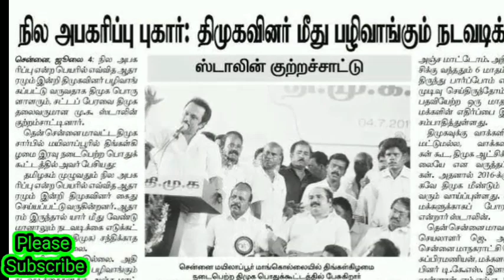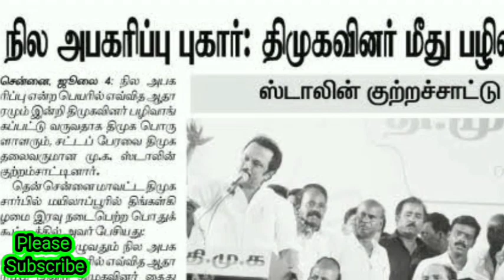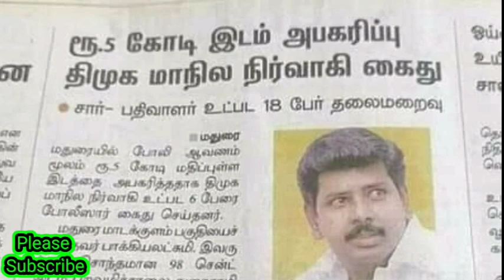திமுக கட்சில ஒரு நல்லவன் கூட இல்லையா ? Maridhas Answers ஆவேசம்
We are a strong supporters of Madan Ravichandran and Maridhas. We will be updating all the recent events from Madan Diary MadanDiary and Maridhas Answers